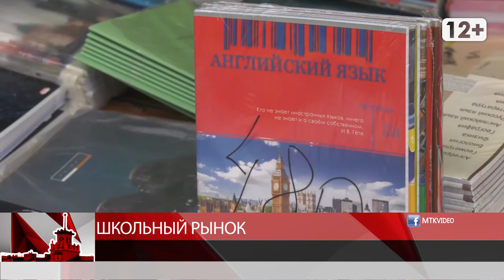Школьный рынок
Магадан 2020